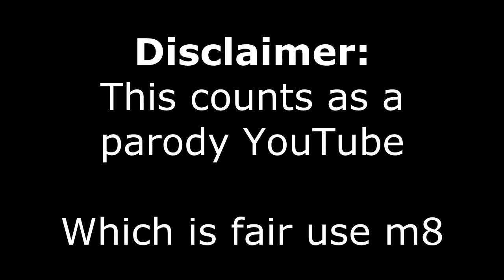"Broken!" | Random Party Moments #2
In this episode we see mostly Nelly making two tribute Vincent songs on the spot with some appearances of Tiernan, Mark and Dylanio.